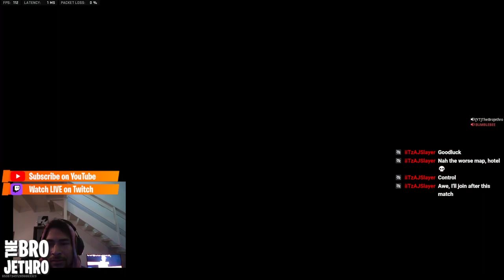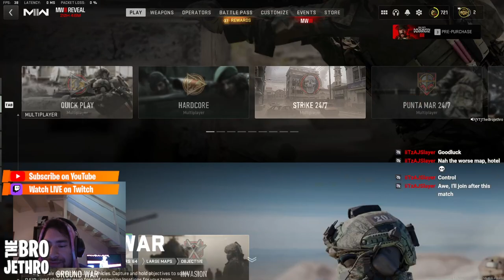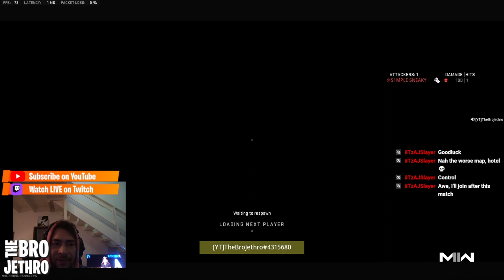Call of Duty RANKED PLAY MW2 - Full Matches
Enjoy full matches of RANKED PLAY Modern Warfare 2.

4 MATCHES. 4 WINS. 67 KILLS

Call of Duty Ranked Play Modern Warfare 2 Full Matches.

🔴MATCHES BELOW:
00:00:00 Introduction
00:06:27 Search and Destroy (WIN)
00:23:50 Hardpoint (WIN)
00:39:35 Search and Destroy (WIN)
00:56:00 Hardpoint (WIN)